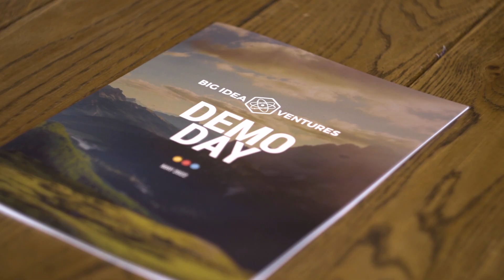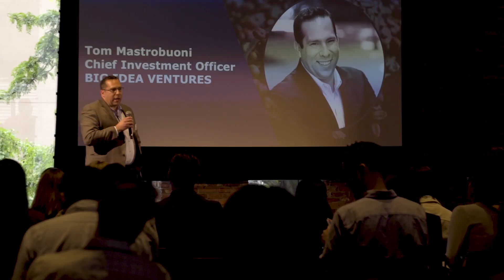The Big Idea Ventures New York Demo Day 2022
The in-person event of our Cohort 5 took place in New York on Friday May 20th. All the hard work paid off brilliantly for our founders who delivered impactful pitches to the partners, investors and industry professionals who attended our Demo Day in New York.

👏 A huge congratulations to our BIVCohort5 and a big thank you to our guests for taking part in this much anticipated in-person event!

📣 Want to be the next one to pitch? Join our next cohort!

About the Cohort 5 companies:

⭐ The Leaf Protein Co. uses novel science and technology to unlock the planet’s most abundant source of protein, Rubisco, from leafy greens.
⭐ Alt Atlas created a machine learning bioplatform that sources functional ingredients and solutions for the alternative meat and dairy industry.
⭐ CF Foods Group develops CPG products that are cruelty and conflict-free, utilizing cultivated proteins as core ingredients.
⭐ Optimized Foods harnesses the form, function, and structure of mycelium to grow better, healthier foods.
⭐ The Mushroom Meat Co. uses its patent-pending technology to make healthy, yet craveable animal-free meats from culinary-medicinal mushrooms and upcycled plant proteins.
⭐ Kabocha Milk unlocks the incredible health properties of Kabocha (pumpkin/squash) in ready-to-eat formats.
⭐ Meatless Kingdom develops Indonesian-inspired foods and snacks from locally-sourced plant-based ingredients that are both tasty and nutritious.
⭐ More Foods specializes in creating functional plant-based proteins with bioactive ingredients and innovative protein modification technology.
⭐ Pullulo develops microbial protein for various food applications.
⭐ UMAMI UNITED specializes in Japanese-inspired plant-based food using unique and innovative Japanese ingredients.
⭐ Cultivated Biosciences developed a strong technology to create an ingredient that adds creaminess to plant-based dairy without the need for GMOs.
⭐ Genesea produces high-quality ingredients from macro-algae for the food industry.
⭐ Mewery is the first European cell-based food tech startup developing cultivated pork on a microalgae base.
⭐ Nutropy produces milk proteins identical to those found in cow’s milk to create premium French cheeses.
⭐ Vacka develops plant-based cheeses, respecting traditional cheesemaking processes while adding the technologies and values of the 21st century.

ABOUT Big Idea Ventures
Big Idea Ventures is solving the world’s greatest challenges by supporting the world’s best entrepreneurs, scientists and engineers.

NEW PROTEIN FUND I
New Protein Fund I, Big Idea Ventures’ first fund, invests in the alternative protein ecosystem. We’re a venture capital fund with startup accelerators in globally strategic locations. We’re the first of its kind in North America, Europe, and Asia giving us access to the world’s most innovative and fastest growing young companies. NPF I is backed by AAK, Avril, Bel, Bühler, Givaudan, Meiji, Temasek Holdings, Tyson Foods, and other foundations, family offices and individual investors. NPF II will be available in 2022.

OUR ACCELERATOR PROGRAM
Twice a year, we select the best pre-seed companies for our five month accelerator program, where we help break down barriers to scaling a start-up successfully. Our teams, internal experts, corporate investors and extensive network of mentors bring guidance in the realms of R&D and product development, manufacturing, distribution, marketing, funding, organizational management, and more. As part of the program we make a total investment of US$200K, with the potential for up to US$2.5M in follow-on investment.